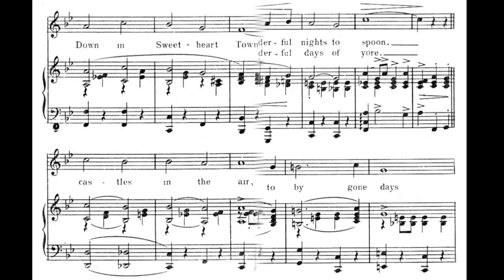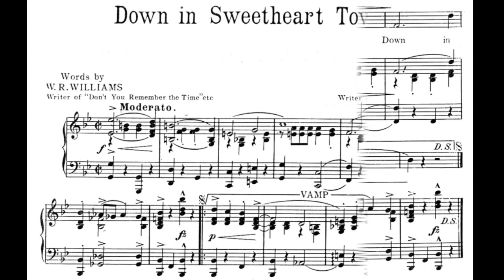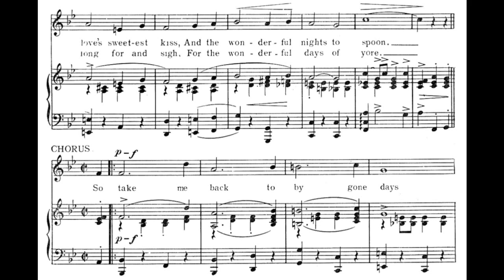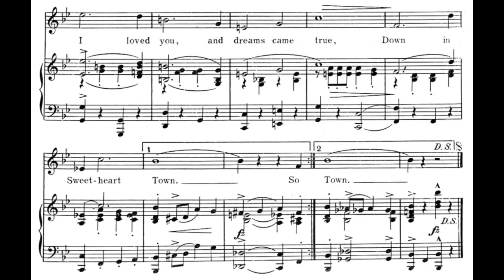Down in Sweetheart Town (1922)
words by W.R. Williams

Lyrics

1. Bring back the love days, just for awhile
Bring back the dear old moon
I miss the bliss of love's sweetest kiss
And the wonderful nights to spoon

Chorus:
So take me back to bygone days, down in Sweetheart Town
We'll build our castles in the air, every time they tumble down
Those days when you looked wonderful, in your gingham gown
I loved you and dreams came true, down in Sweetheart Town

2. Back to the old town, just for a day
Back with old friends once more
I wonder why, I long for and sigh
For the wonderful days of yore